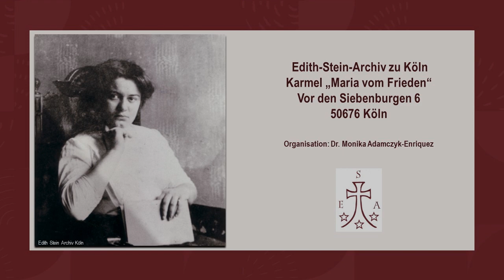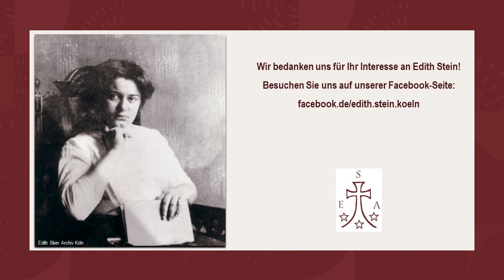Anna Varga-Jani: Der Glaube als Erkenntnisakt im Denken Edith Steins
Seit der Übersetzung von Thomas von Aquins Werk, Questiones disputatae de veritate, beschäftigte sich Edith Stein mit dem Gedanken einer Auseinandersetzung zwischen der zweifachen Erkenntnismethoden der Phänomenologie und der scholastischen Philosophie. Zuerst sah sie eine methodologische Problematik in der Unterschiedlichkeit der Denkrichtungen der modernen und der mittelalterlichen Philosophie, die sie aber später mit der Problemstellung der christlichen Philosophie aufgenommen hat. Der
Vortrag richtet sich auf die Entwicklung oder Metamorphose der Interpretation des Glaubens in Edith Steins Denken in den 1920er und 1930er Jahren.

Das Edith-Stein-Archiv ist nicht verantwortlich für die Qualität der automatischen Übersetzung von YouTube der Aufnahmen. Diese Option wurde nur auf ausdrücklichen Wunsch unserer Followers aus anderen Ländern aktiviert.

Edith-Stein-Archiv is not responsible for the quality of the automatic translation of the recordings. This option was only activated at the express request of our followers from other countries.

Edith-Stein-Archiv no se hace responsable de la calidad de la traducción automática de las grabaciones. Esta opción sólo se activó a petición expresa de nuestros seguidores de otros países.